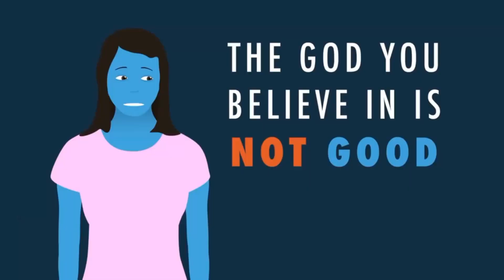PragerU who is Dennis Prager?